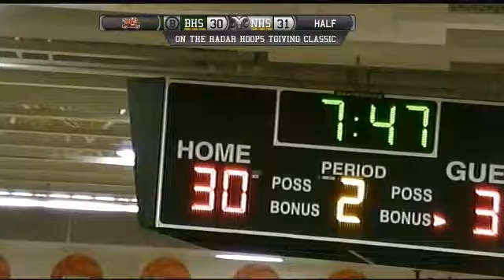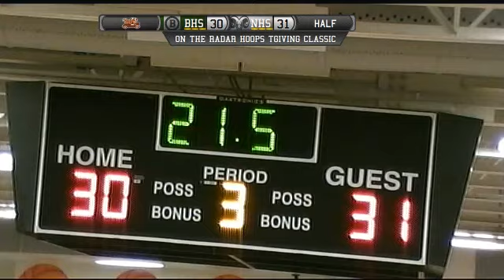On the Radar Hoops Thanksgiving Showcase Berkmar vs. Newton 11/29/15